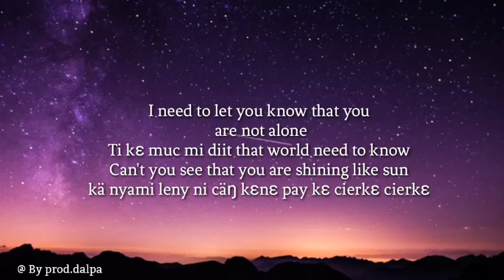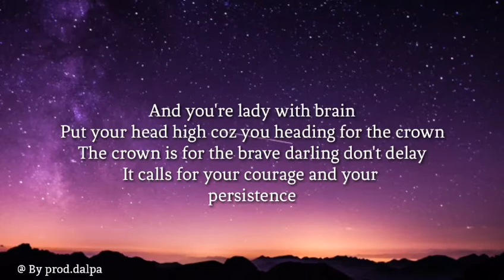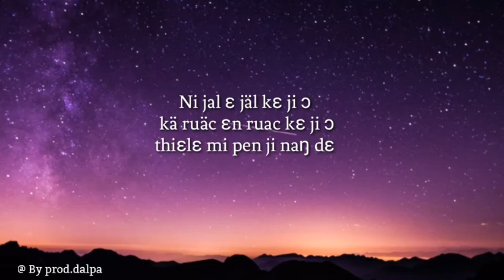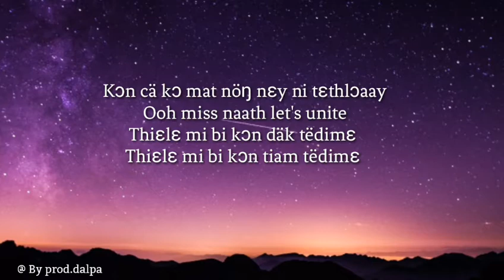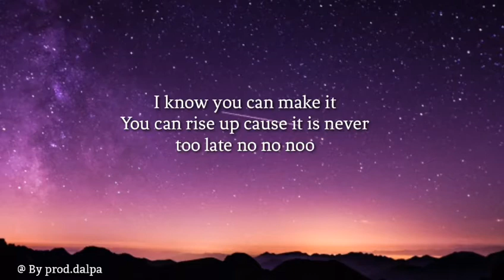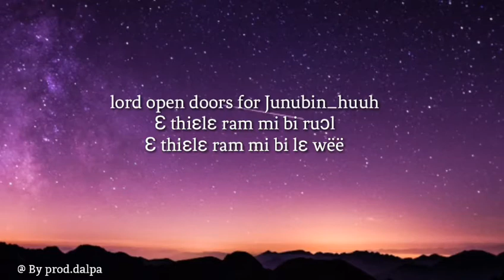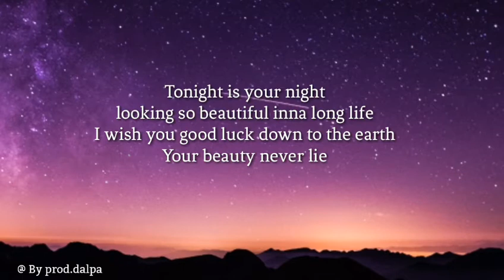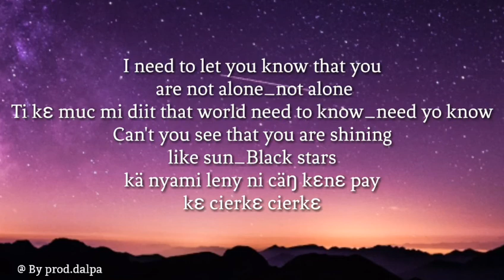MissNaath South Sudan Ssp ft All stars Lul Simon, Genesis Angel,Bravokiss,RayHarmony,Qdee,Triple MJ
Please my people peace,Love ,unity, prosperity,humble is what we need🕊️🏳️